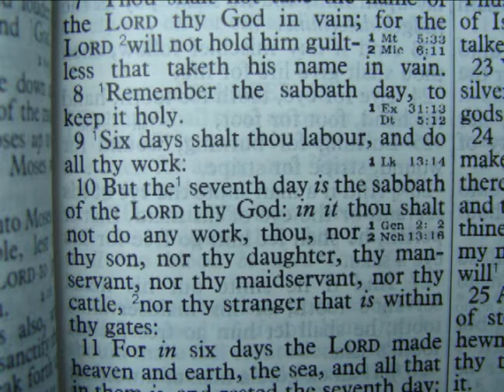Hath God Said?